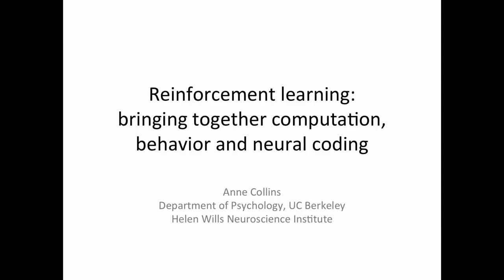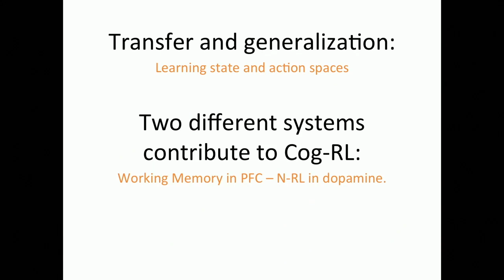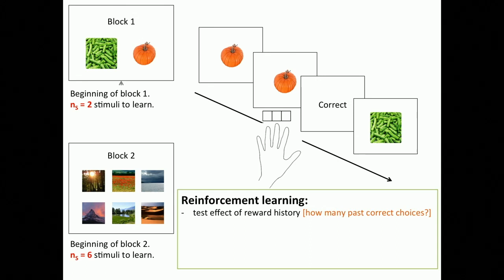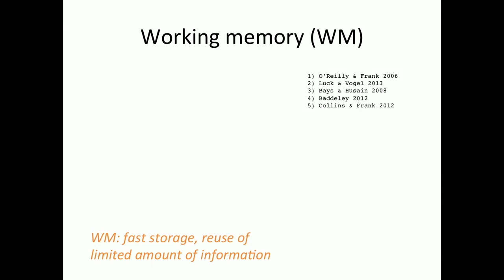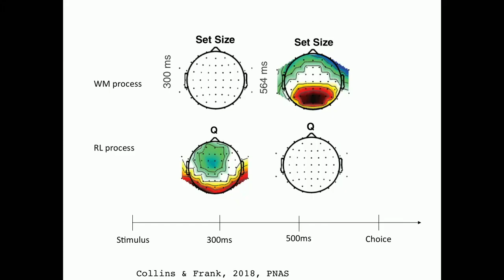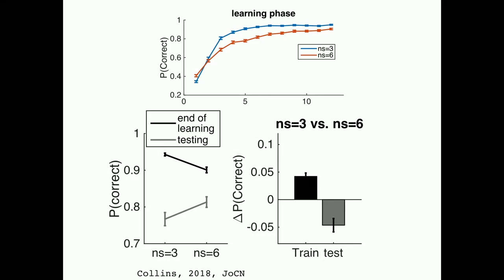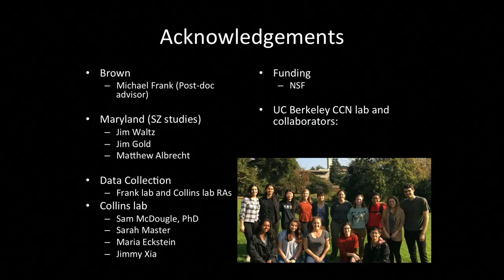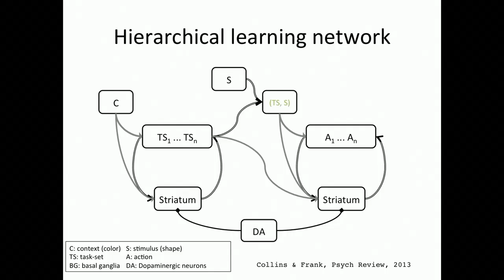Reinforcement Learning: Bringing Together Computation, Behavior and Neural Coding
Reinforcement learning carries subtly different meanings in machine learning, cognitive science and neuroscience. In this talk, I will try to clarify in which ways the concepts overlap and in which ways they differ. I will present examples from my research of how machine learning RL advances our understanding of brain and behavior, but also of how exploring the mechanisms our brains provide for learning may also inspire better machine learning algorithms.